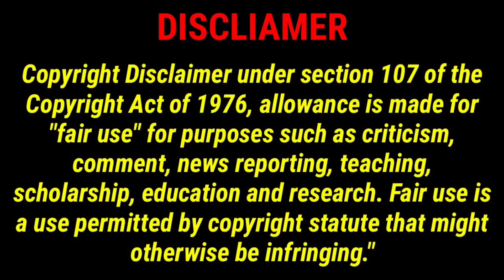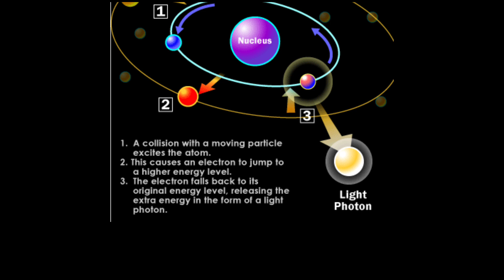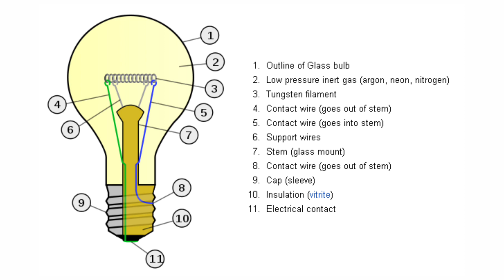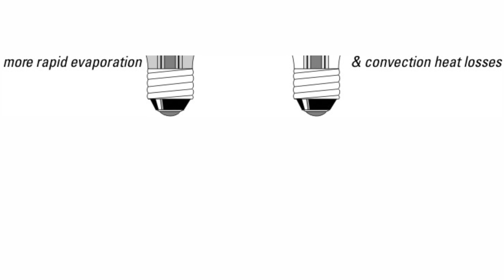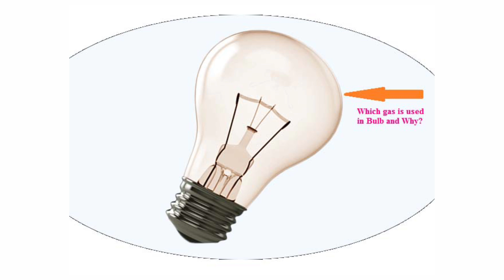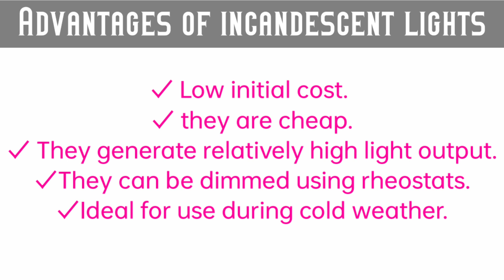Incandescent lamp construction and working explained in tamil